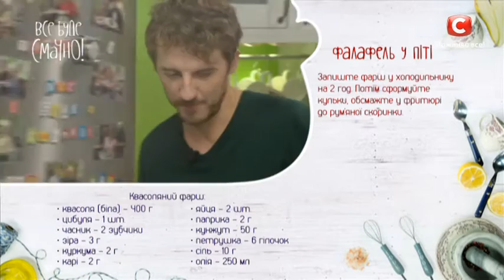Рецепт: Фалафель в пите — Все буде смачно. Сезон 4. Выпуск 47 от 12.03.17